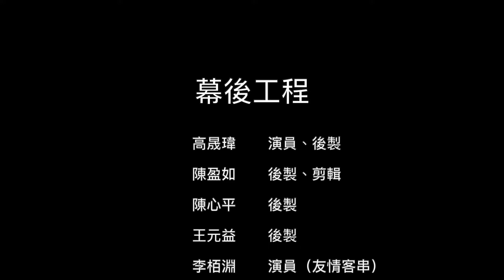NTU VFX 2019 Final Project Film 06